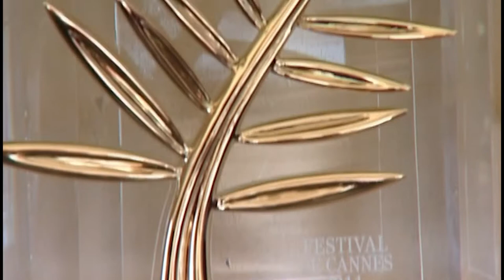The 64th Cannes Film Festival. Part 1 / Film by Aleh Lukashevich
Angelina Jolie, Brad Pitt, Jean-Pierre Dardenne, Luc Dardenne, Bernardo Bertolucci